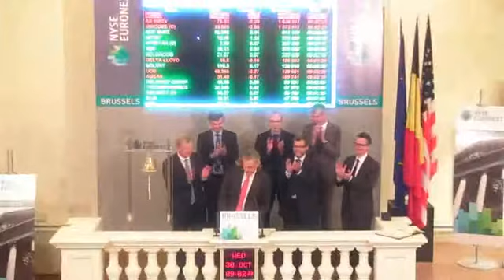20131030 O BRU SPEECH wmv